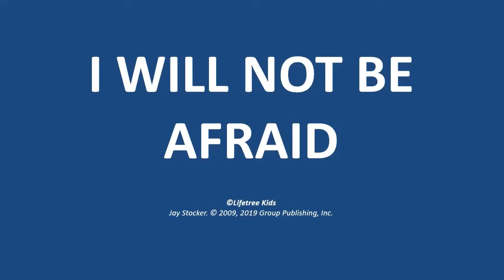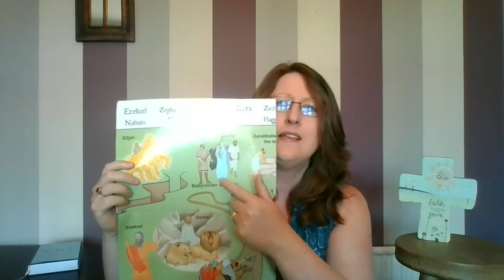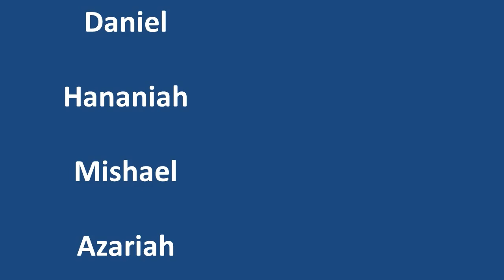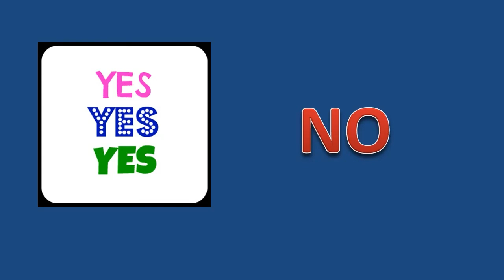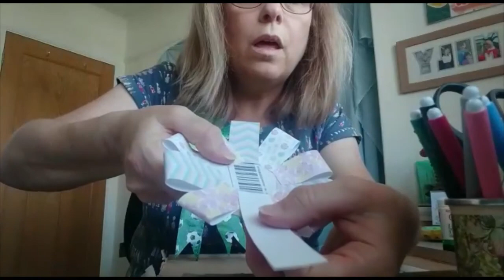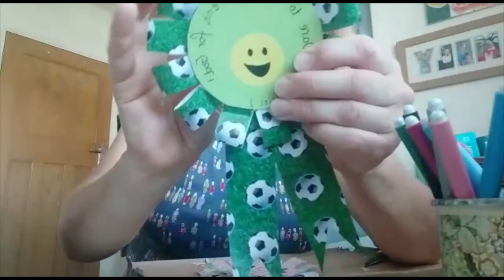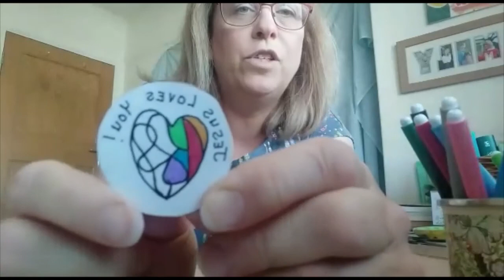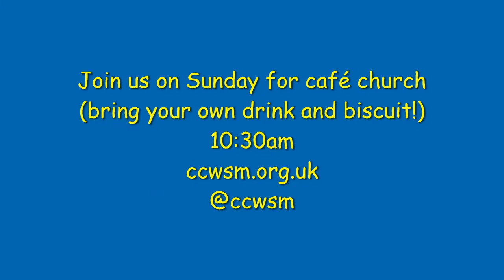JaM Club online 040620